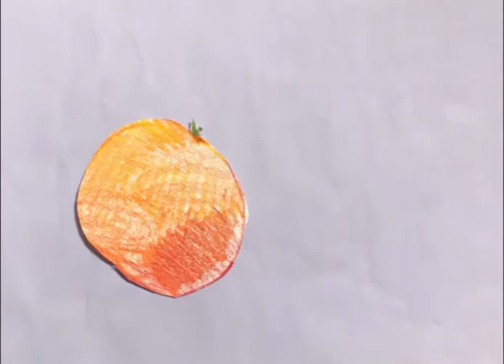Kinga Molińska - film na zaliczenie Akademii Filmu Dokumentalnego UW cz. 2 (2019/20)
Praca do filmu „Singielki"
Odnosi się do pytania: “Mężczyźni szukają kobiet, których już nie ma. Kobiety z kolei mężczyzn, których jeszcze nie ma.” - odnieś myśl socjologa Alberta Estevego i tematykę filmu do wybranego tekstu kultury (film/serial/książka) lub sytuacji społecznej w Polsce.